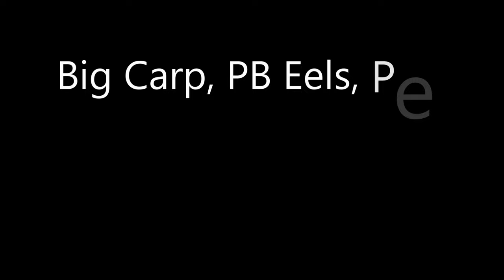BIG CARP, EELS, PERCH and Breakfast on the bank. Video 205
Following on from the fishing bloggers match I promised to take Eddie out for a 48 hours session.
Another chaotic but fun session sees plenty of fish and the stress of taking children fishing.

Music clips are from Ben Sound